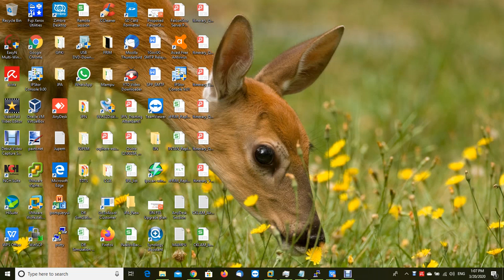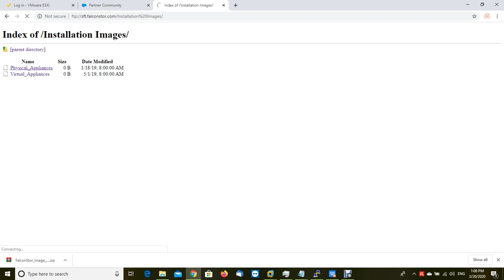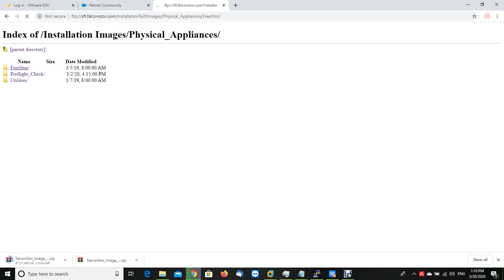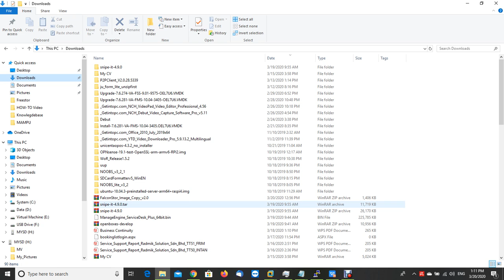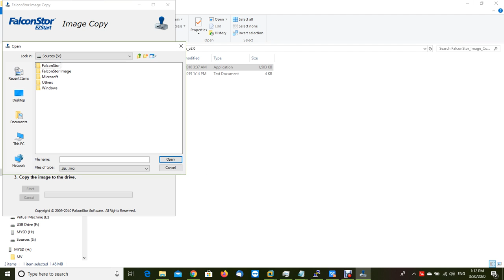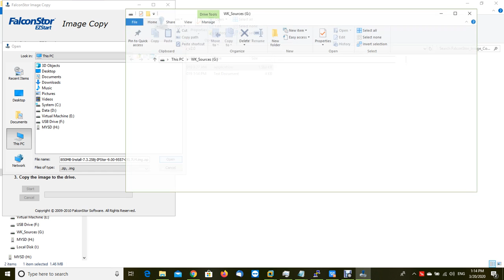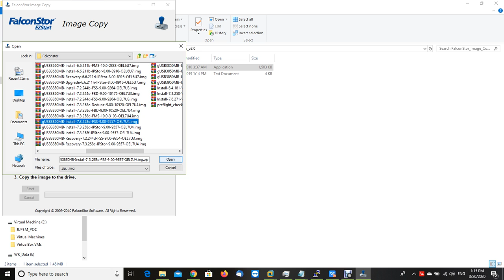104 How to create FalconStor Installer image